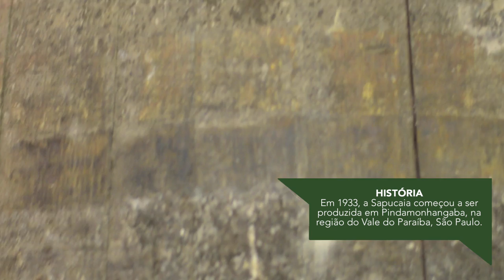Cachaça Sapucaia - Quintal da Cachaça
Em novembro, os associados do clube recebem em casa as cachaças Sapucaia Florida Cristal e a Sapucaia Real, envelhecida 18 anos no carvalho europeu. As cachaças são uma edição limitada e exclusiva para os associados do clube! Conheça mais

O Quintal da Cachaça é o primeiro clube de assinatura de cachaça do país. Nós viajamos o Brasil e levamos aos associados as melhores cachaças brasileiras! Conheça